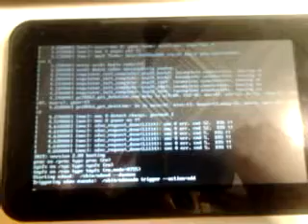xzpad700 booting a slackware ARM 14 from uSD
Horrible quality I know. It was just to show that it's not a fake.